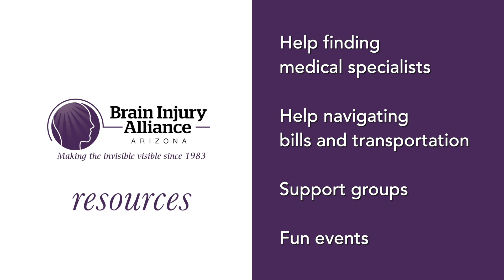Liz Bradley - Southern Arizona Outreach Coordinator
Liz Bradley, Southern Arizona Outreach Coordinator for the Brain Injury Alliance of Arizona, discusses the services and resources available to brain injury survivors.